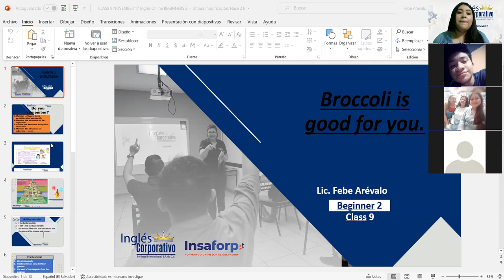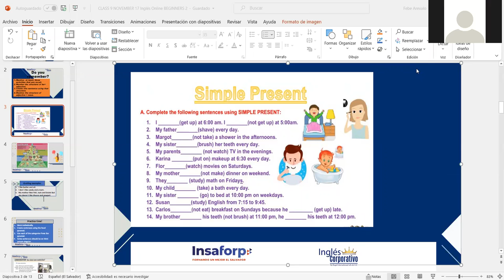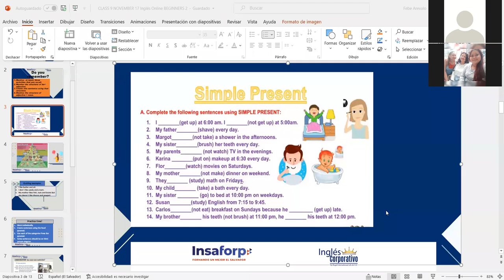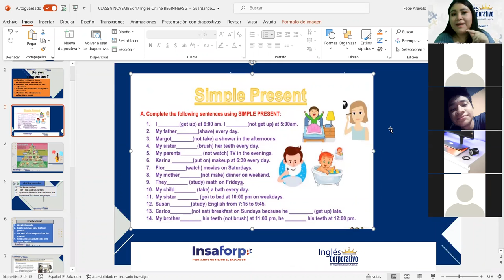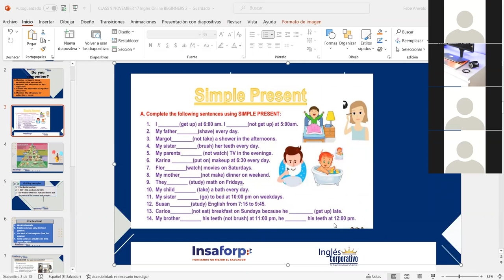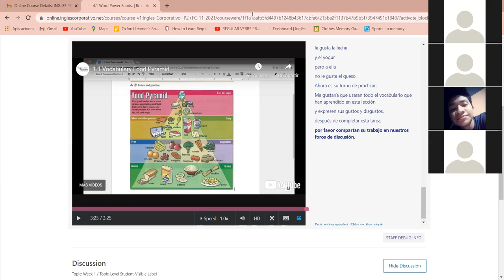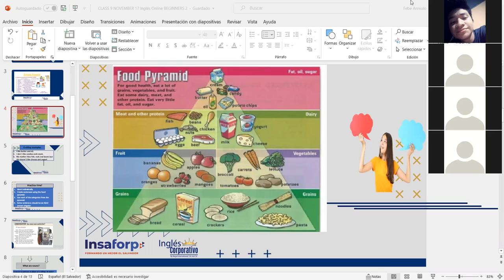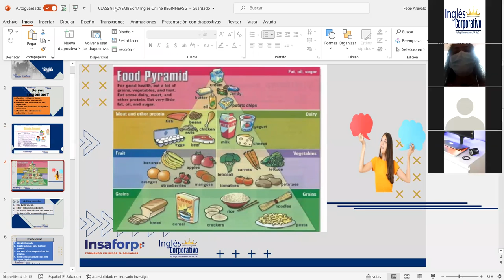Ingles Corporativo-Word Power Foods. Class#9, day#9.